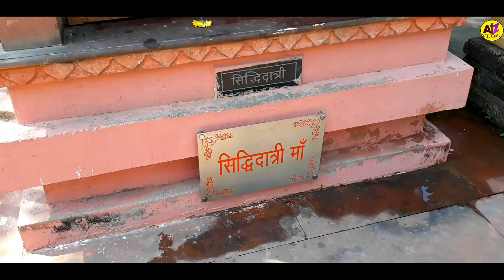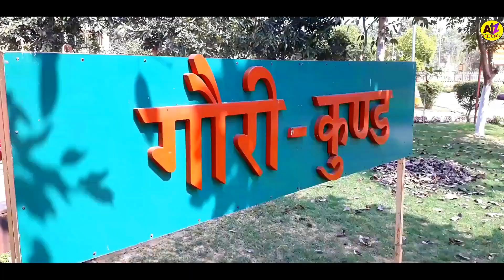Shri Rawarpura Sarkar Dhaam puri yatra ka video PART 2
Shri Rawarpura Sarkar Dhaam puri yatra ka video PART 2 दोस्तों यह वीडियो बहुत ही मजेदार होने वाला है तो आप इस वीडियो को पूरा देखें और पसंद आये तो लाइक करें शेयर करें और हमारे चैनल को सब्सक्राइब करना ना  भूलें
 ID - 1. sejalbdr25252
 ID -  2. raj25252

B. Thousands of years old Shiva Temple बहुत पुराना शिव मंदिर हजारों वर्ष पुराना शिव मंदिर

E. Hard Path HANUMAN Temple of Hill Area at Bhander कठिन रास्ते  बाला पहाड़ी इलाके का मंदिर